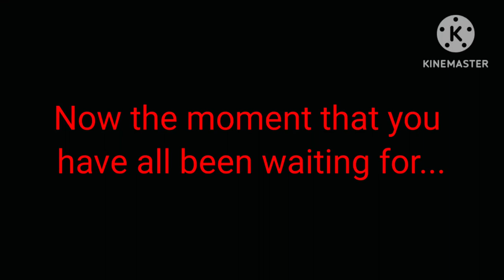I made... Metallix???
Good riddance you stupid Bi-